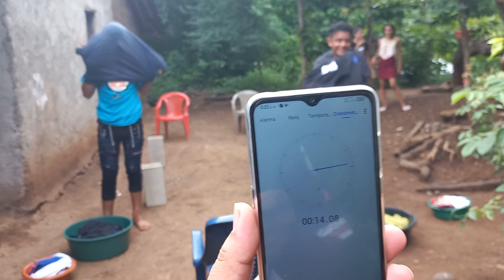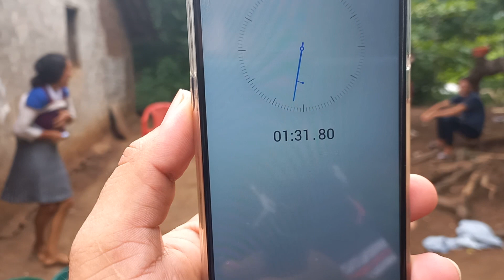Jugando. el Juego. Aver quien se pone mas prendas.